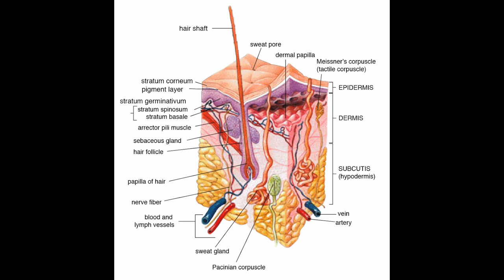Boat Confinement Two Afloat Style: ANOTHER SUNDAY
It’s just another Sunday in our twelfth episode in this confinement series Two Afloat style. ;)

Follow Two Afloat on Instagram!

Like Two Afloat on Facebook!

FAQs
Boat - Kiapa Nui, a 48' Looping performance cruising catamaran.
Location - Oceans and islands of Tahiti (French Polynesia), Mexico, and California.
Ocean Sports - Sailing, Kiteboarding (Kitesurfing), Diving, Sailing, Surfing, and Fishing.
All videos shot and edited by Nicole and Ryan using Final Cut Pro X.